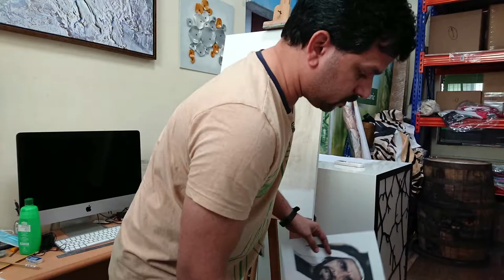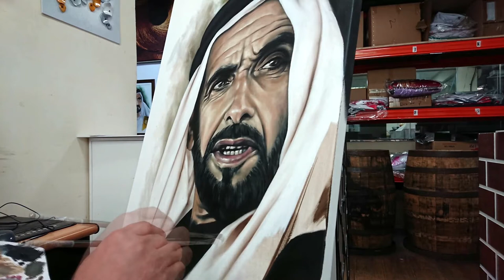OIL PORTRAIT PAINTING - TIMELAPSE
Portrait of His Highness Sheikh Zayed
Oil on Canvas timelapse video
Approximate time 4hr